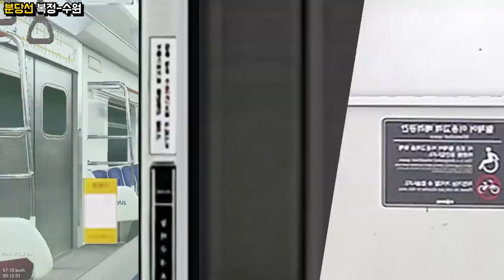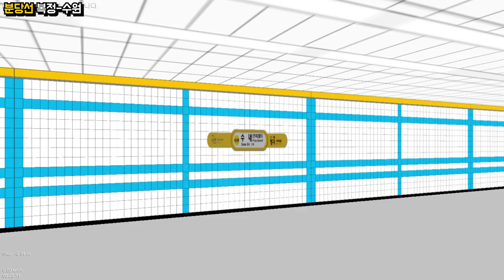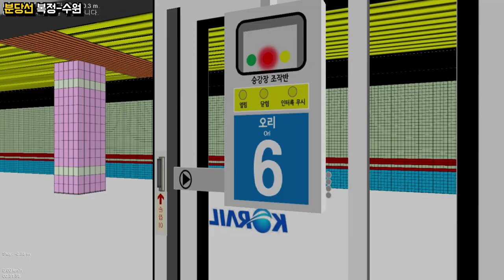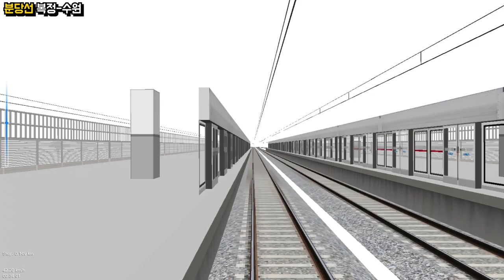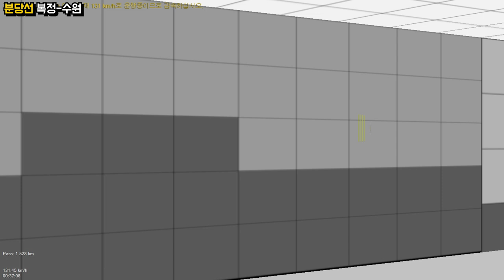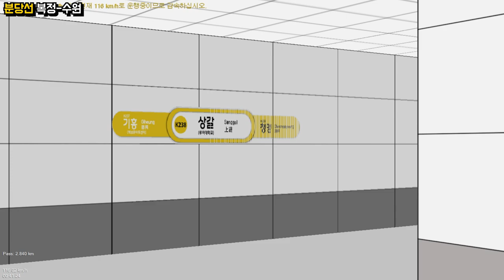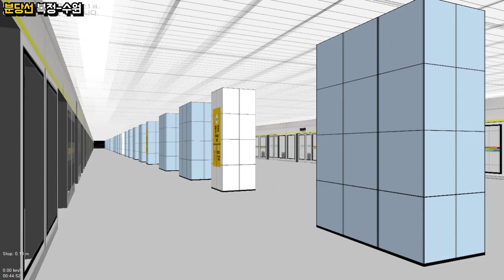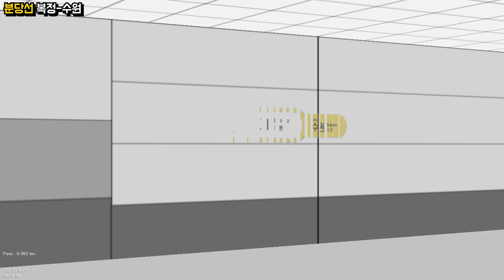[openBVE] Korail 분당선 복정-수원 운행영상 (feat. RTP Train)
코레일 수도권 분당선 복정-수원 구간 운행영상입니다.
이전 영상과 동일한 차량으로 운행하였습니다.

OpenBVE - Enjoy!